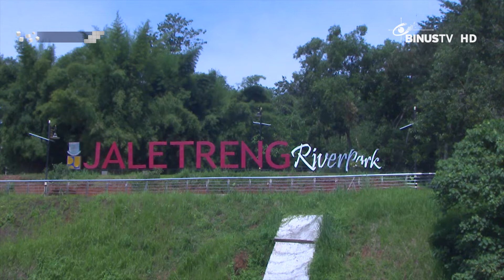[Liputan] Siswa BINUS School Serpong Tanam Pohon Bersama